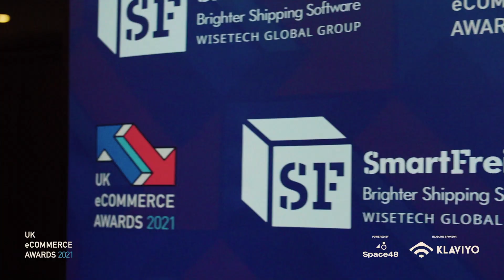UK eCommerce Awards 2021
The 2021 UK eCommerce Awards were presented at a gala dinner and awards ceremony at the Montcalm Marble Arch in London on Thursday 4 November.